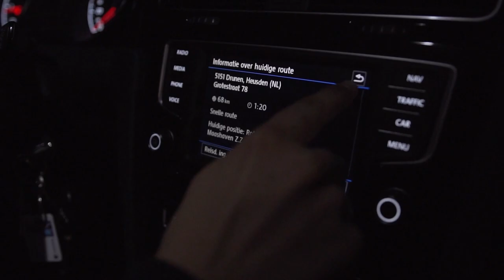Stavros Martina Aftermovie van 3 mooie boekingen!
Alleen maar lobi naar jullie 💛